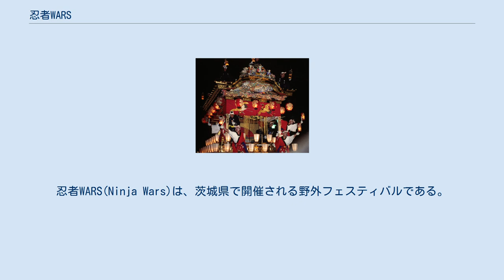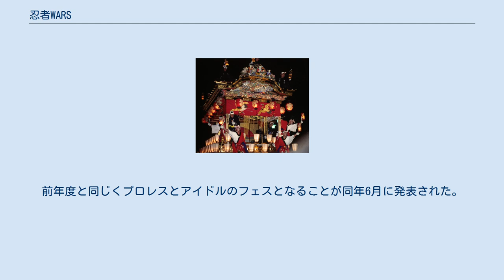忍者WARS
忍者WARS(Ninja Wars)は、茨城県で開催される野外フェスティバルである。
忍者WARS実行委員会が主催。
共催はシアタープロレス花鳥風月。
野外型ロケ施設「ワープステーション江戸」で開催される最大のイベントであることから「歴史的大イベント」と名付けられている。
 忍者WARS2016ゲート 2016年9月17日から19日までの3日間開催。
 場内撮影は更衣室利用による撮影費の支払い、および被写体を入れることで許可となり、ワープステーション江戸が第三セクター方式で運営されていた2007年以来のコスプレイベントも実施された。
 2016年12月、スピンオフの形で2017年3月5日に都内・東京タワースタジオで開催されることが群馬CLEAR'Sのサイトで発表された。
総合企画、運営はシアタープロレス花鳥風月。
 2017年4月1日、2日に行われた、つくばみらい市「きらく山さくらまつり」、同月8日、9日「福岡堰さくらまつり」にて出張版を実施（プロレスは9日のみ）。
 2017年11月11日、12日の2日間開催。
前年度と同じくプロレスとアイドルのフェスとなることが同年6月に発表された。
 2018年11月11日に山梨・クラインガルデン梅の里で開催される出張版。